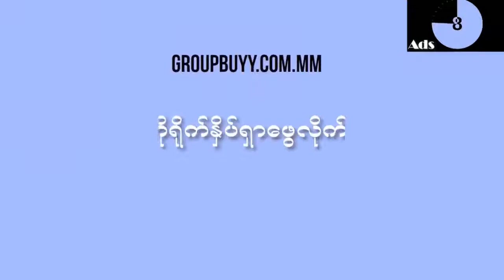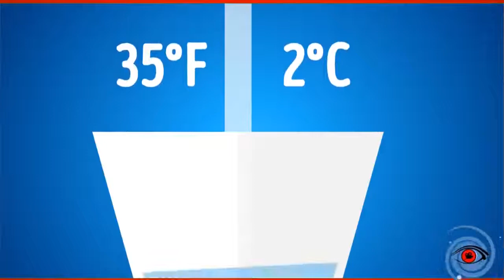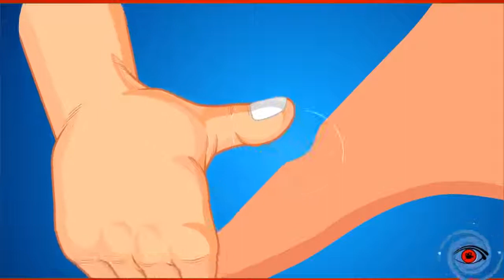😍😍အပါတ္စဥ္ Saturday မွာ တင္ဆက္ေပးမယ့္ Beauty Life style အစီအစဥ္ ကေန ၾကိဳဆို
😍😍အပါတ္စဥ္ Saturday မွာ တင္ဆက္ေပးမယ့္ Beauty & Life style အစီအစဥ္ ကေန ၾကိဳဆိုု လိုုက္ပါတယ္။

ဒီအစီအစဥ္ေလးကေတာ့ အပတ္စဥ္ စေနေန႔မနက္ပိုင္း မွာ တင္ဆက္ေပးမယ့္
အစီအစဥ္ေလးျဖစ္ပါတယ္။

😎😎ဒီအပတ္မွာေတာ့ စြမ္း က '' အိမ္မွာေနရင္းလြယ္လြယ္ကူကူနဲ႔က်န္းမာေရးExamစစ္ႏိုင္ရန္ ေျပာျပေပးထားပါတယ္ေနာ္♥

✔ဒီေတာ့ရာေလးေနာက္လာ မဲ ့ Monday အပါတ္တုုိင္း တင္ေပးမည့္ Girl Talks Program video ေလးေတြမ လြတ္ရေအာင္ Like & See First လုုပ္ထားၾကဦးေနာ္။

Any Rev ကေန ၾကည့္ရႈလို႔ရမည့္အစီအစဥ္မ်ား

🎉🎉အရင္ အပါတ္၏ Girl's Talk Program ၾကည့္ခ်င္ရင္ေတာ့

Video ၾကာၿမင့္ခ်ိန္ (3 Min 48 Sec)